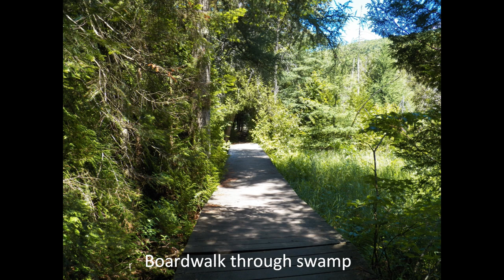Hiking Mt. Pisgah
The usual, another hiking video. The trail head is on Route 5a near Westmore, VT just south of Lake Willoughby. There is some parking on the east side of the road near the trail head. The other side of the road has more parking if needed. The trail on the other side of the road goes up Mt. Hor (the mountain on the west side of the lake). Follow the signs to the trail head and then enjoy the hike up. This is a great hike because it is a simple, well traveled, well maintained trail.